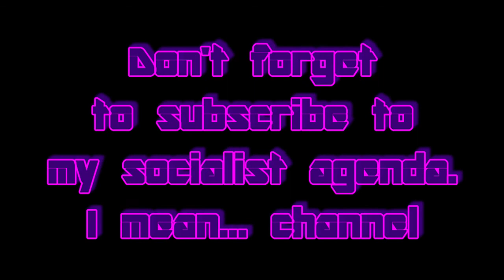WolfensteinTNO (Part 48) Hindsight is Always 2020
No fine people in the iron sights today, just bad hombres, the real kind. The kind of bad hombres who purge and destroy anything that doesn't meet their perfect world. They lie and demonize until more bad hombres help them to lie and demonize more. They keep going until they have enough bad hombres to get away with worse things then humans can imagine, because they aren't humans anymore, they're demons now, and I will be their exorcist in Wolfenstein The New Order.

Recorded/edited in early 2020